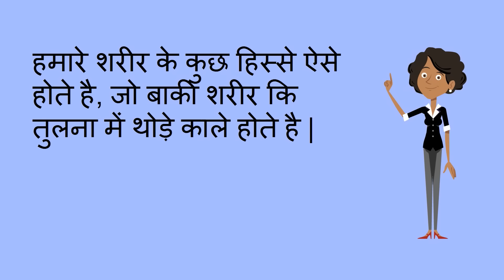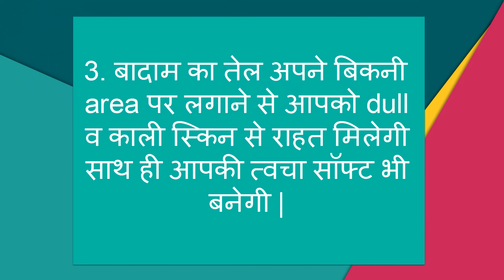अपने बिकनी एरिया को कैसे साफ़ व गोरा रखे/how to keep bikini area clean/how to make bikini area fair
अपने बिकनी एरिया को कैसे साफ़ व गोरा रखे/how to keep bikini area clean/how to make bikini area fair-- This video will show you the best most effective home remedies for soft, smooth and clean bikini area.
22. What to keep in Hospital Bag in Hindi/ मैटरनिटी बैग में रखने योग्य जरुरी  चीजें
23. Good Sleep  during last trimester (6 - 9 months) of pregnancy in hindi/ चैन की नींद 6 - 9 माह  में
24. Cough and Cold During Pregnancy in Hindi/ कैसे पाए प्रेगनेंसी के दौरान सर्दी-जुखाम से छुटकारा
26. how to reduce belly fat -  the best ways in hindi/ पेट की चर्बी कम करने के दमदार उपाय
27. How Stem Cell Works? Different Stages of Stem Cell in Hindi/कैसे काम करता है स्टेम सेल
28. What is Stem Cell for new born baby  - Complete Information in Hindi/स्टेम सेल क्या है व इसके फाएदे
30. Which food should be avoided during Breast Feeding in Hindi/ स्तनपान के दौरान क्या ना खाए
31. How to get fair skin of baby in Hindi???/ कैसे पाए शिशु की त्वचा में निखार
32. what/why to eat during 0 - 9 months of pregnancy  in hindi? प्रेगनेंसी के दौरान क्या और क्यों खाए ?
33. Causes of Bleeding and Spotting during Pregnancy in Hindi/प्रेगनेंसी के दौरान ब्लीडिंग होने के कारण
About my channel Womencorner:
 Hello Beautiful,